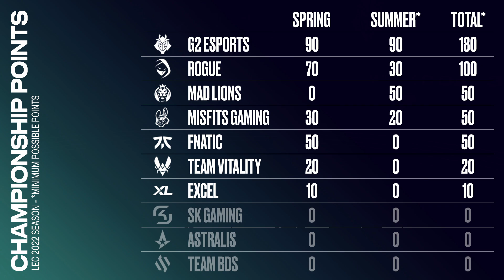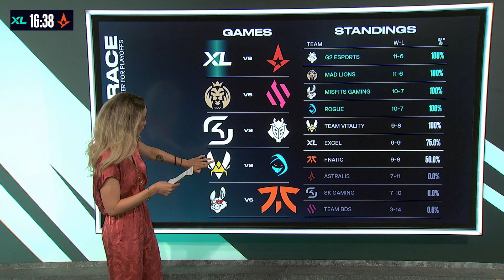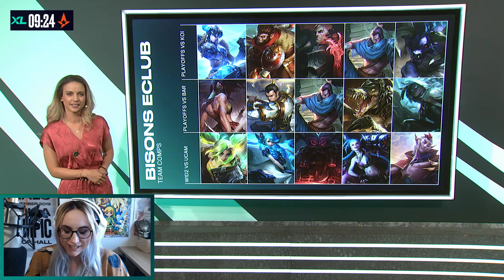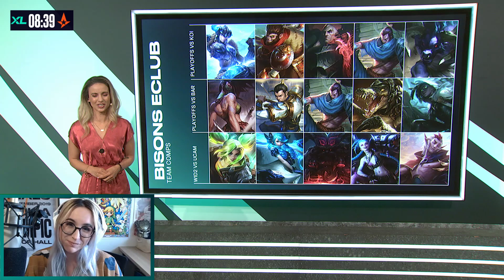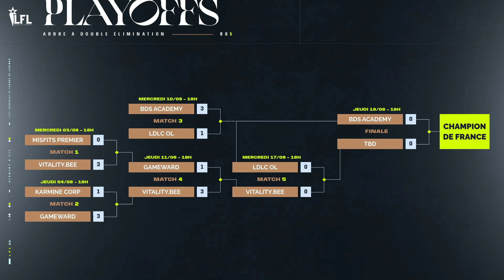Ready Check - LEC Week 8 Day 3 (Summer 2022)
Ready Check pre-game coverage for the week 8 day 3 games at LEC. The broadcast team look at the current meta, league and the action to come...